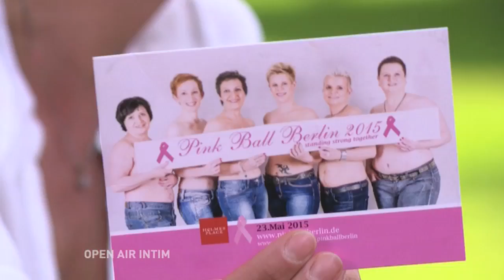Open Air Intim - Folge 10 "Was du für andere tust, lebt weiter!"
Sophie Power, Initiatorin des Pink Ball Berlin, unterstuetzt mit der Veranstaltung den Verein
Brustkrebs Deutschland e.V.
Im Persoenlichen Gespraech mit Peggy Rockteschel berichtet sie von der Krebserkrankung ihrer Mutter.